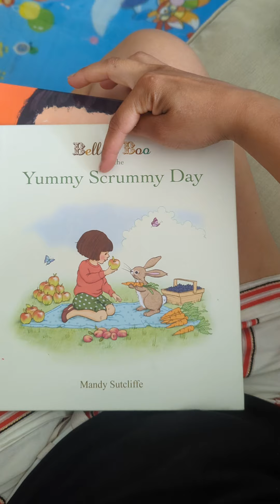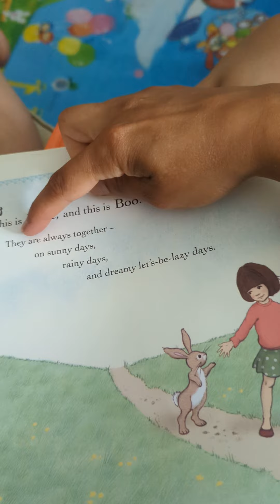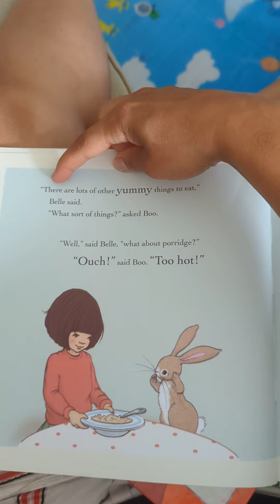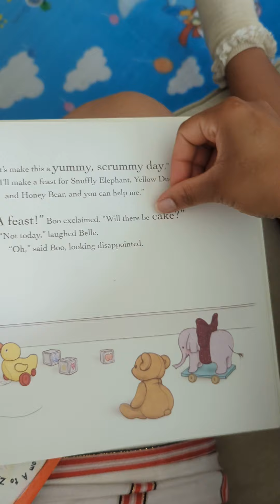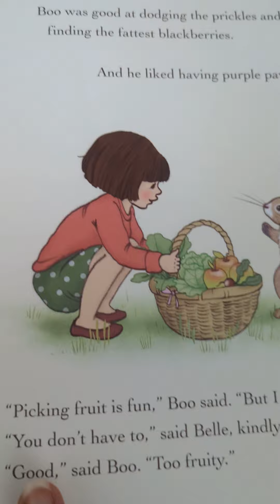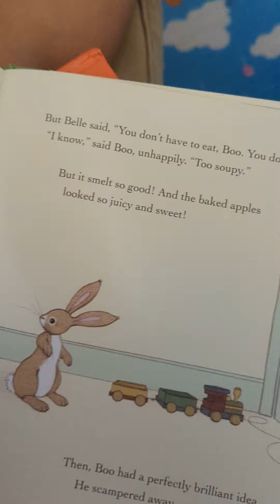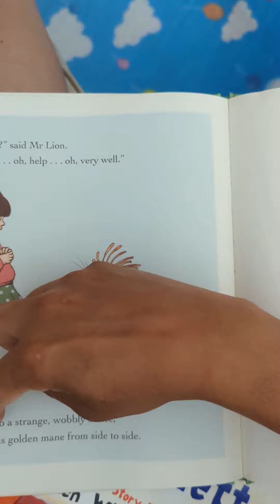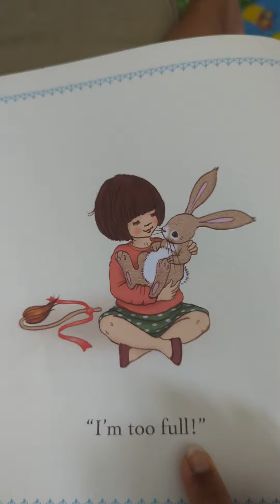Belle and Boo and The Yummy Scrummy Day by Mandy Sutcliffe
This is my son's favourite book! So much so that I memorised it just through reading it over and over!